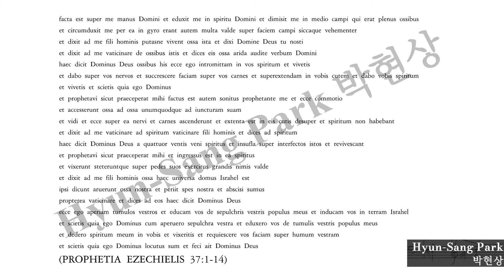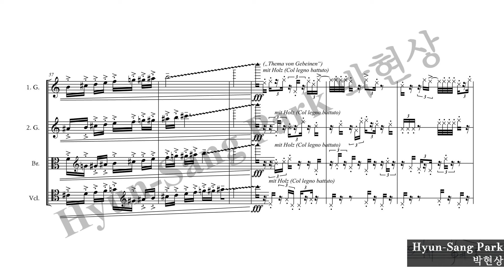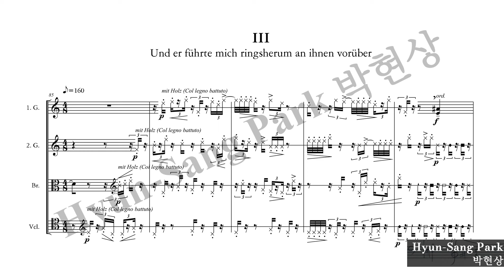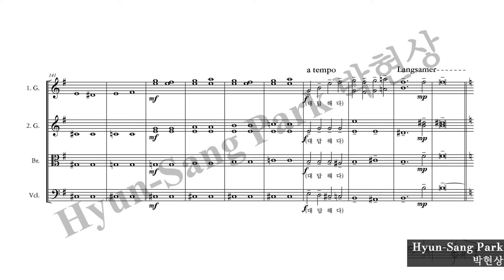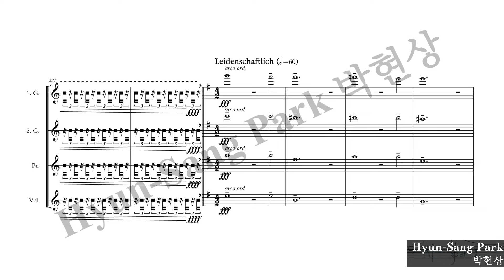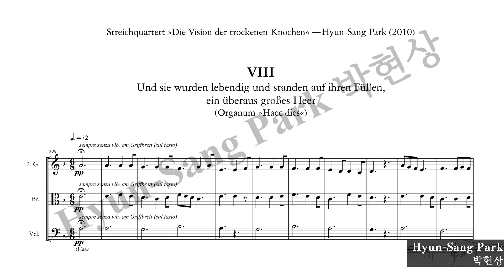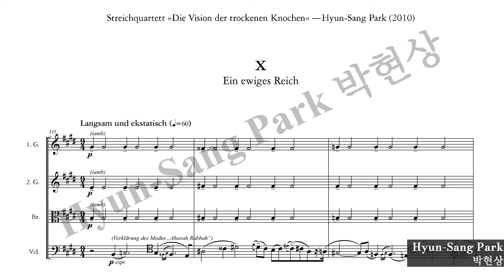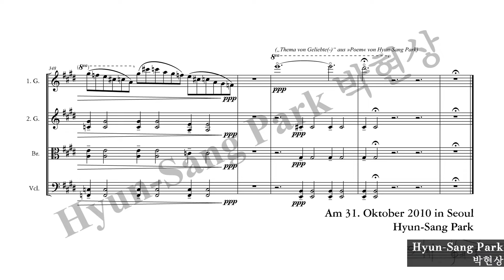Hyun-Sang Park: String Quartet "The Vision of the Dry Bones" (2010) ― 2010 Graduation Concert (Live)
Hyun-Sang Park: String Quartet "The Vision of the Dry Bones" (2010)
from "The Day Full of Joy: The Resurrection of Humankind and Love", a fantastic cycle based on the Bible
(1st prize at the graduation concert at Seoul National University, Selected at the 74th Chosunilbo Debut Concert and the 40th Pan Music Festival)

Hyun-Sang Park's Graduation Concert at Seoul National University
November 17, 2010, Seoul National University Concert Hall
1st Violin: YuEun Gemma Kim | 2nd Violin: Jung-Eun Shin | Viola: Yejin Han | Cello: Se-Eun Hyun

0:00 Applause & Tuning
1:22 I. Die Hand Jehovas kam über mich
4:06 II. Und dieses war voll Gebeine
6:11 III. Und er führte mich ringsherum an ihnen vorüber
7:24 IV. Elegie für verdorrte Gebeine
8:38 V. Und ich weissagte, wie mir geboten war
9:48 VI. Da entstand ein Geräusch, als ich weissagte, und siehe, ein Getöse: und die Gebeine rückten zusammen, Gebein an Gebein
12:43 VII. Und der Odem kam in sie
13:45 VIII. Und sie wurden lebendig und standen auf ihren Füßen, ein überaus großes Heer
15:53 IX. Spricht Jehova
16:57 X. Ein ewiges Reich

This string quartet is based on the text of Ezekiel 37:1-14 (The Vision of the Resurrection of the Dry Bones) in the Old Testament.
The "Vision of the Dry Bones" is one of the two main scenes in Ezekiel's prophecy, along with the "Vision of the Holy Waters" from Chapter 47.
These two visual hallucinations contain an important message about Israel's death and resurrection, immortal life, and the transfiguration of faith.
In "The Vision of the Dry Bones", the scene in which many of Zion's bones are resurrected by "Prophecy and Breath" signifies not only the resurrection of Zion, who died because of their sin, depravity and disobedience, but also the cross and resurrection of Christ, and even the death and resurrection of mankind.
This scene also shows the hope of Jerusalem, the eternal kingdom (=Heaven) through a message of embracing all humanity.
In this quartet, the Kingdom of Heaven and the 9 scenes of the "Vision of the Dry Bones" are presented as follows:

I. The hand of the Lord was upon me
II. And that was full of bones
III. And he led me about through them on every side
IV. Elegy for dry bones
V. And I prophesied as he had commanded me
VI. And as I prophesied there was a noise, and behold a commotion: and the bones came together, each one, its joint
VII. And the spirit came into them
VIII. And they lived: and they stood up upon their feet, an exceeding great army
IX. Saith the Lord God
X. An everlasting kingdom

Copyright

Illegal downloading and commercial use of the sheet music and sound sources in this video are prohibited.
You are allowed to share the video link without permission, but modification and/or distribution of this content is strictly prohibited.
Copying, re-uploading, sampling or synchronizing sheet music and sound sources in this video is not permitted.